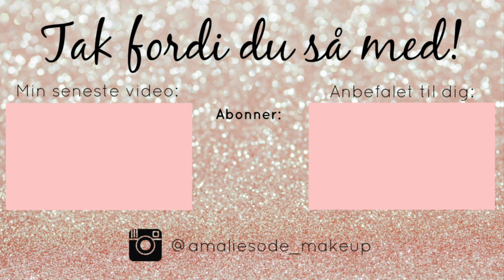STORT BADETØJS HAUL + TRY ON ♡ Amalie Sode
** LÆS MERE **

♡ Følg min TikTok: @amaliesode
♡ Følg min på Instagram: @amaliesode_

Links til tøjet kommer senere i dag ♡

Mange knuuus og kram fra mig ♡